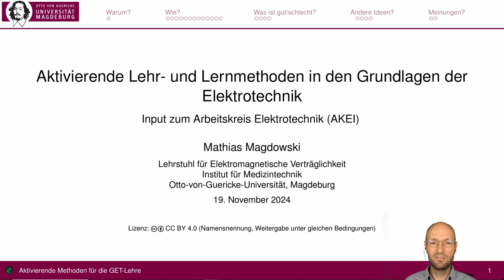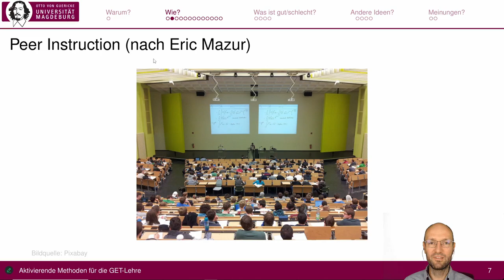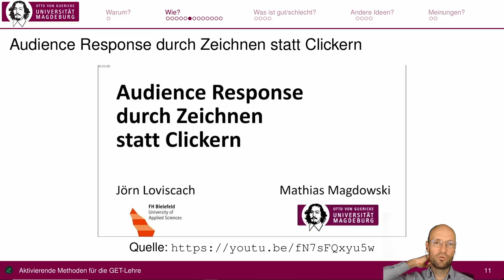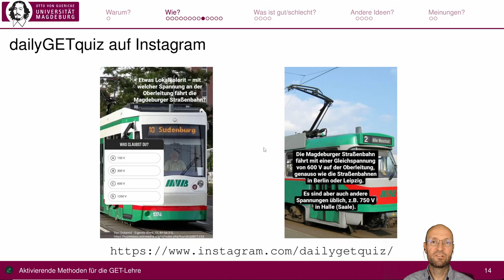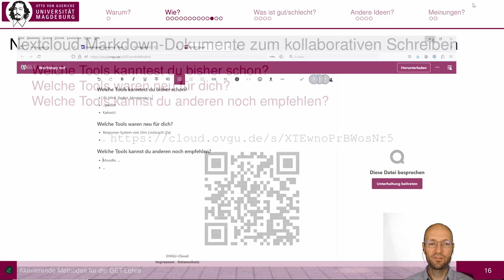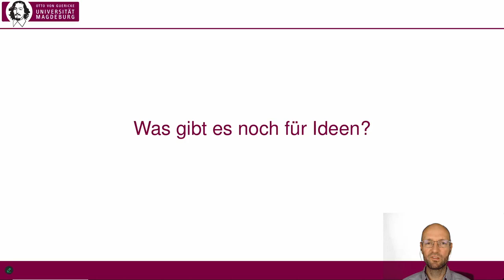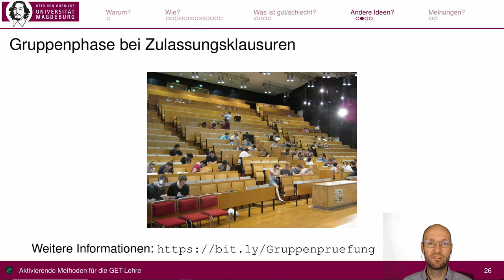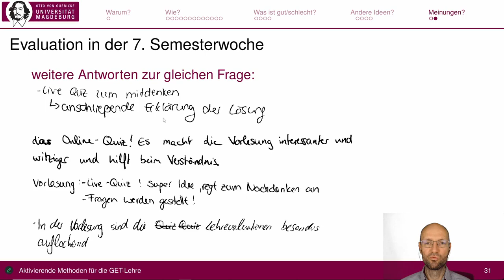Aktivierende Lehr- und Lernmethoden in den Grundlagen der Elektrotechnik - Input zum AK E-Technik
Bei der Sitzung des Arbeitskreises Elektrotechnik (AKEI) des Netzwerks hdw nrw ) am 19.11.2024 durfte einen Input zu "Aktivierende Lehr- und Lernmethoden in den Grundlagen der Elektrotechnik" beisteuern.

"Der Arbeitskreis Elektro- und Informationstechnik bietet Lehrenden der Elektro- und Informationstechnik ein Forum, das sich u.a. mit den Bereichen Stromversorgungssysteme, Regelungssysteme, Netzwerke, Kommunikationssysteme, Elektronik, Signalverarbeitung und Biomedizin befasst. Damit können sich Lehrende der Elektro- und Informationstechnik hochschulübergreifend zu ihren Erfahrungen austauschen und vernetzen."

Kapitelmarken:
00:00 Einleitung und Motivation
01:46 Wie?
18:04 Was ist gut/schlecht?
19:48 Andere ideen
27:04 Meinungen?